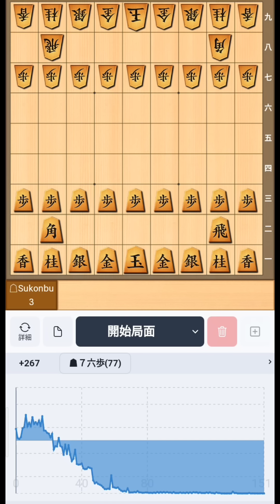今一番話題の戦法が強すぎて笑うしかなかった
初段になる50の手筋③(1~3級の方向け)

将棋が強くなる次の一手③(1級～二段の方向け)
角換わり右四間飛車で攻め倒す本

「将棋ウォーズの達成率が上がる！(3級～1級の方向け)」

『THE 右四間飛車【対居飛車編】』はこちら↓↓

中盤はそらに聞け①(3級～1級の方向け)

中盤はそらに聞け②(3級～1級の方向け)

中盤はそらに聞け③(3級～1級の方向け)

初段になる50の手筋①(1~3級の方向け)

初段になる50の手筋②(1~3級の方向け)

将棋侍①(1級～二段の方向け)

将棋侍②(1級～二段の方向け)

将棋侍③(1級～二段の方向け)

将棋が強くなる次の一手①(1級～二段の方向け)

将棋が強くなる次の一手②(1級～二段の方向け)